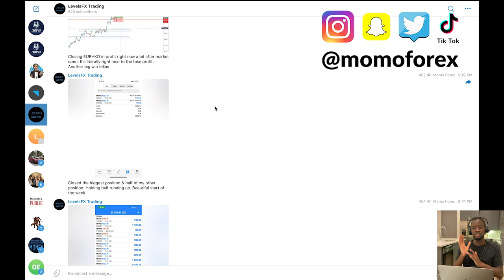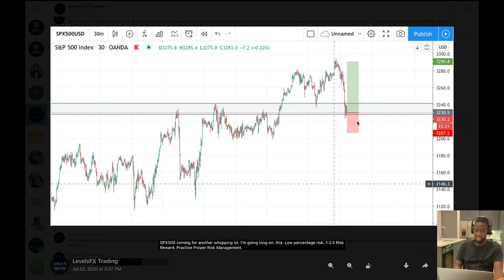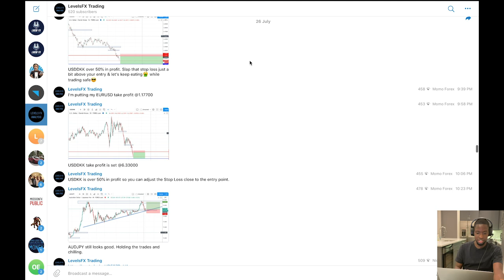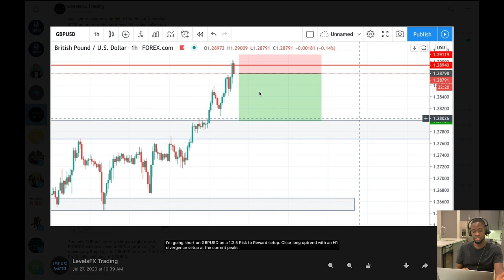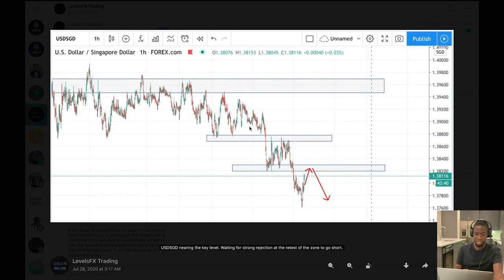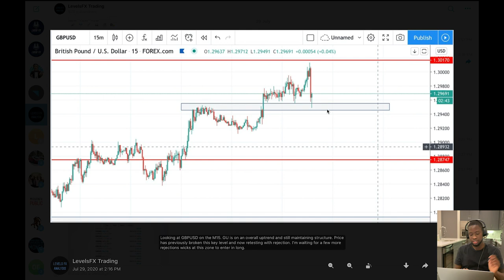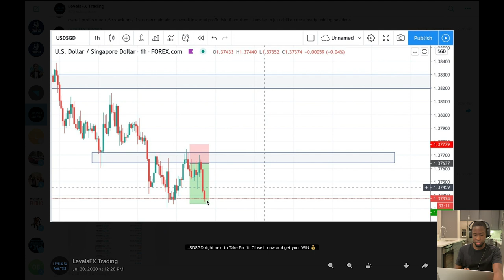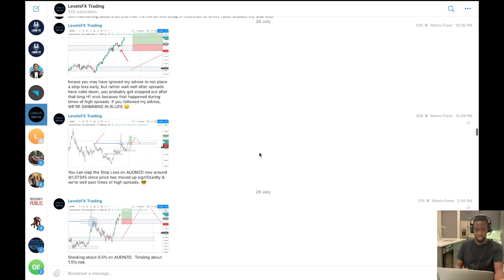$25k in a Week Trading on the Forex Market || $uper Craz¥ || Momo Forex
First you “LEARN” then you remove the “L”.